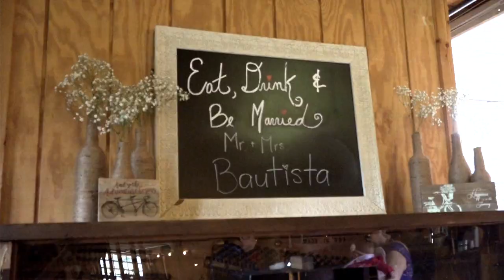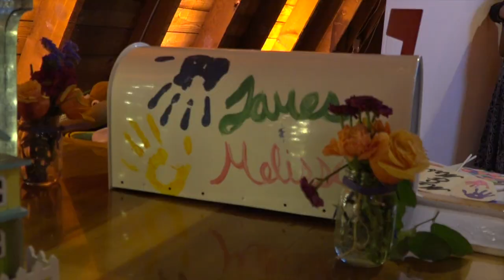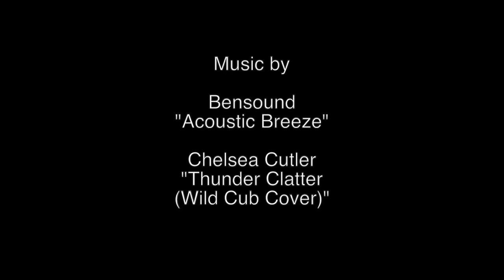Melissa + James Wedding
Wedding video I filmed and edited

"Acoustic Breeze"

Chelsea Cutler
"Thunder Clatter (Wild Cub Cover)"